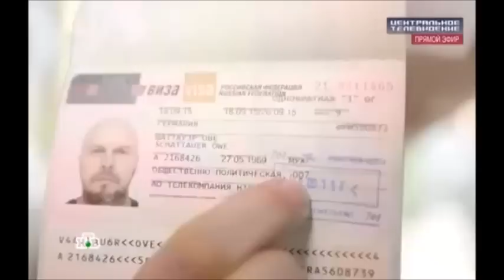Owe Schattauer alias C-Rebell-um in Moskau bei NTV (long version)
Owe Schattauer alias C-Rebell-um a.k.a. Die Stimme des Zorns  in Moskau bei NTV

am 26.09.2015 ca 19:30 zeigte der russische sender NTV

(117 millionen reichweite!!!)

in der erfolgreichsten nachrichtensendung des landes folgenden zusammenschnitt meiner reise ..

für diesen film lud mich NTV vom 21. bis 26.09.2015 nach moskau ein...

ich danke dem wundervollen team für die große gastfreundschaft, die herzlichkeit und die professionelle zusammenarbeit während dieser verrücktesten und schönsten politischen abenteuerreise meines lebens !!!

spassibo dorogie drusja!! ja ljublju moskwa !!!